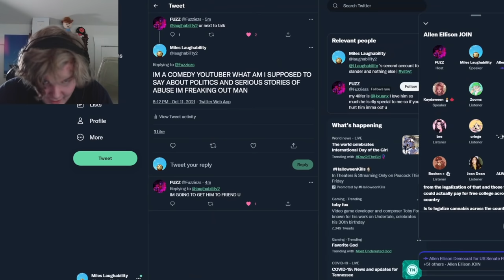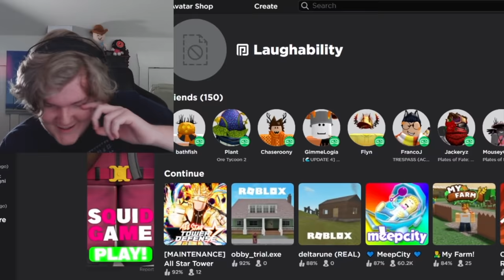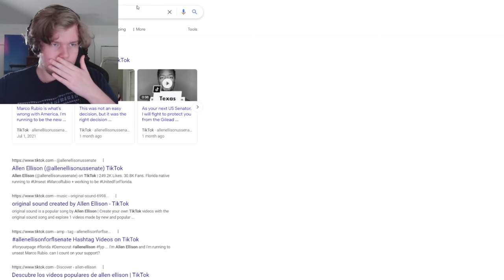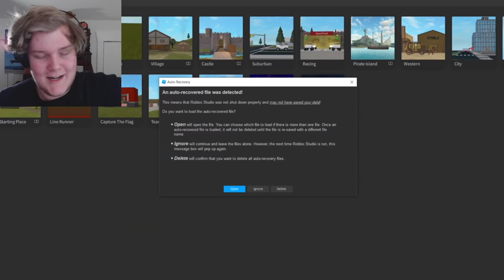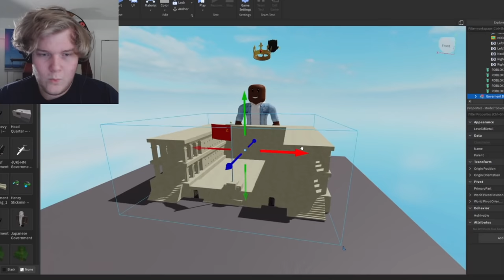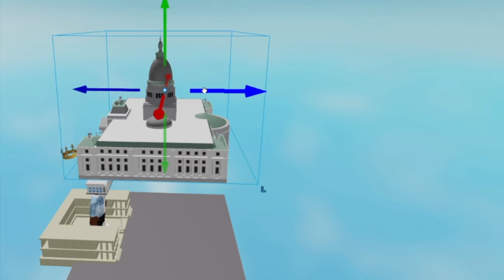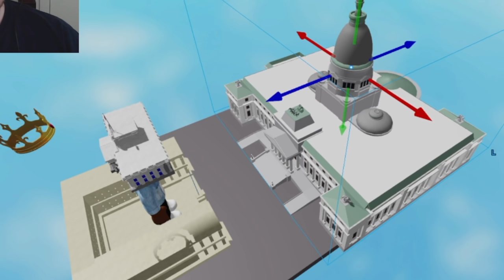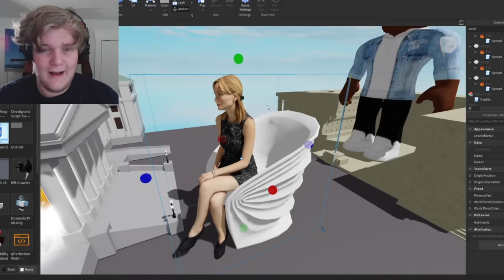I Spoke to the US GOVERNMENT on Roblox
I Spoke to the US GOVERNMENT on Roblox. I'm not kidding. These guys know the president.

This is one of my standard Laughability lets play videos, I talk to the government about some games that a Senate candidate Allen Ellison enjoys.

Last time I Made Deltarune in Roblox and today I see the USA Government's involvement in Roblox.

Today I see a new, good Roblox game and have fun trolling fans. I may not be rich, and it may be a difficulty, but this beautiful creation / build is off the chart.